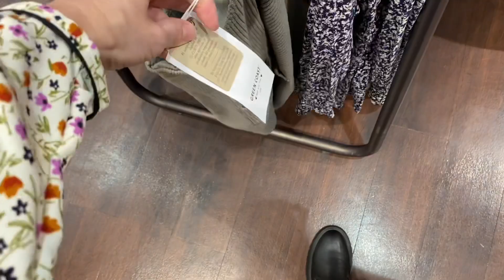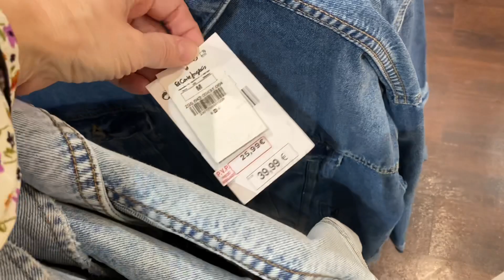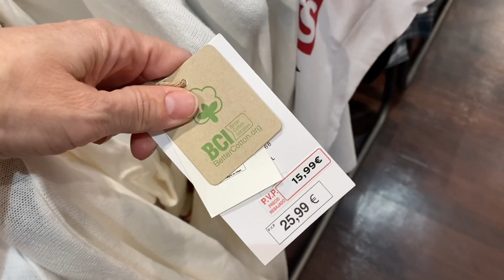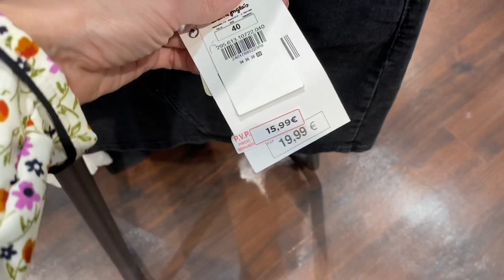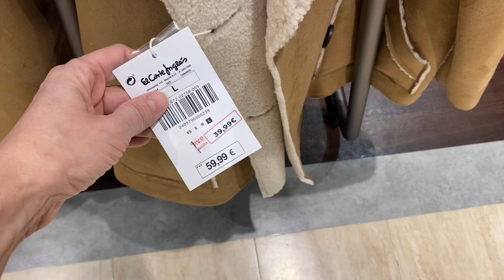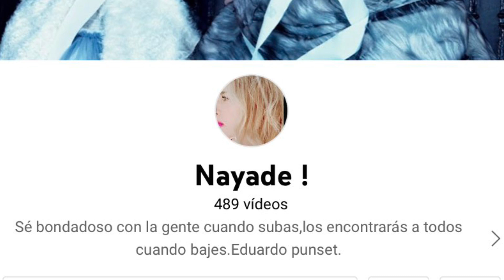REBAJAS EL CORTE INGLES 2022/GREEN COAST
Rebajas El Corte Inglés 2022/Green Coast
Nayade !